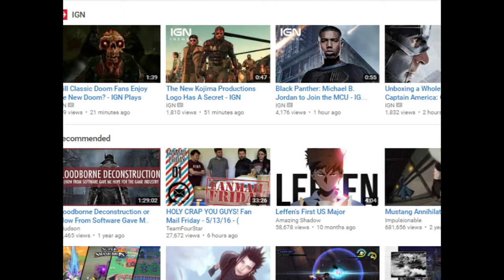NullpoMino - Grade Mania 2 - 9:30.75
5/13/2016

Technically not a PB on the internal game scoreboard since the rank is only S7 instead of S9, but I finally hit 9:30. Now for sub 9:30 with S9 rank...